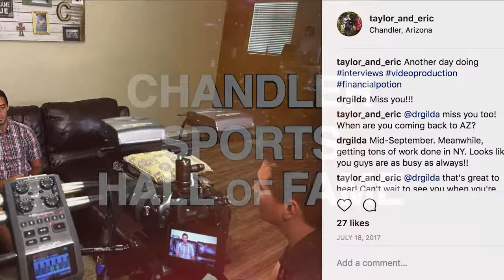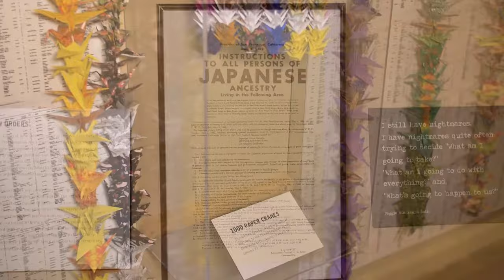Nate Myers Curator of Collections for Chandler Museum FP Video Production & Editing Testimonial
Thank you Nate Myers, the Curator of Collections for the Chandler Museum for this video testimonial on Financial Potion's Video Production and Video Editing services! Do you need similar services?

Financial Potion was honored to be the video production team for the 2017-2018 Chandler Sports Hall of Fame Induction Video.
We were able to meet a lot of high quality athletes and capture their story so it could be played before they were inducted into the Chandler Sports Hall of Fame.

Athletes who are inducted must have attended one of the Chandler High School and then had to continue their career to the collegiate and professional levels successfully. They select athletes from all sports from Women's Basketball, to Football, Baseball, Tennis, Volleyball, BMX, the list goes on.

Visit the Chandler Museum website and plan a visit once the remodel is complete at the end of 2018!